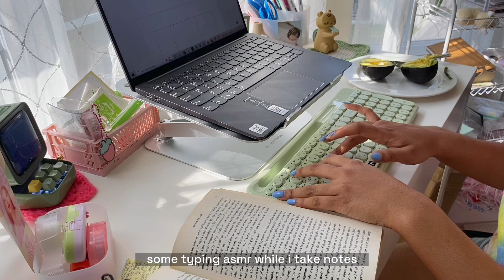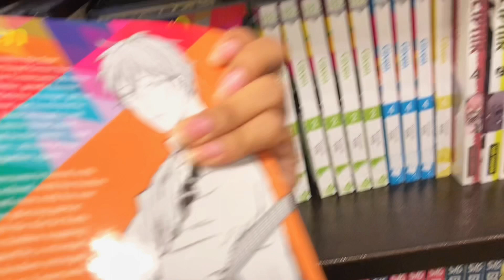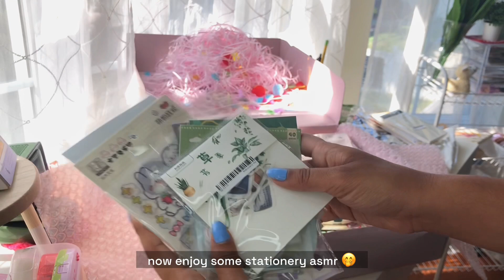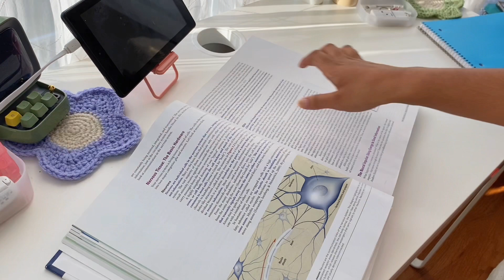🌱📖 productive vlog + stationerypal giveaway | slice of life, new keyboard, studying: daily diaries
🪴 open me!!

giveaway details are at the end of the stationerypal haul in this video!!

🌙 socials.

📽️ production.
iphone 11
tripod
ringlight
capcut

🎧 music.
station square - hicks
today’s diary - chiro
seconds - moonboy

｡⋆୨୧˚ note: if you post something inspired by my videos or my thumbnails, please credit me!
+ please do not re-edit or repost my content

🗯️ tags.